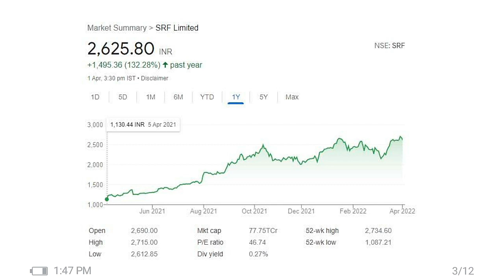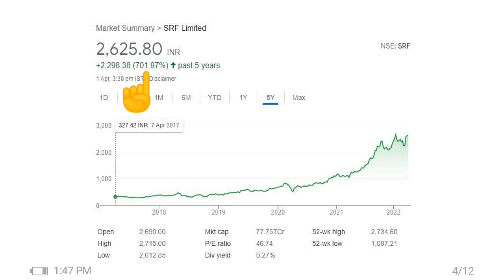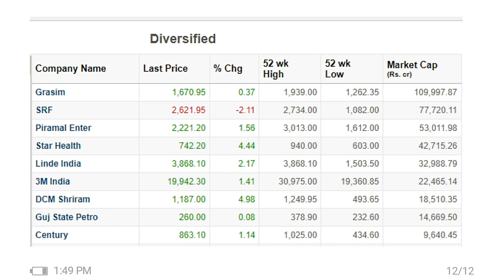SRF Ltd share | SRF Ltd share price target | SRF ltd share analysis | SRF Ltd share latest news